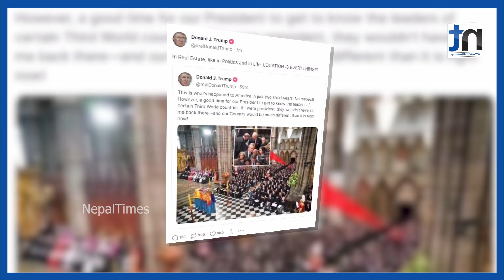बेलायतमा बाइडेनले उपेक्षा, ट्रम्पले मजा लिए || Nepal Times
बेलायतमा बाइडेनले  उपेक्षा, ट्रम्पले मजा लिए

Produced By: Nepal Times Media Private Limited
News Edited By: Harihar Nepal
Presented By: Rashmita Udash
Video Edited By : Nepal Times